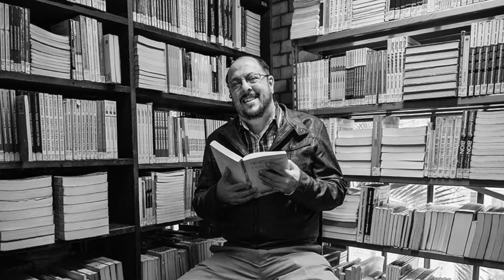Intercom celebra 40 anos | Meio&Mensagem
Livro especial, eventos e congresso nacional da entidade fazem parte das comemorações.